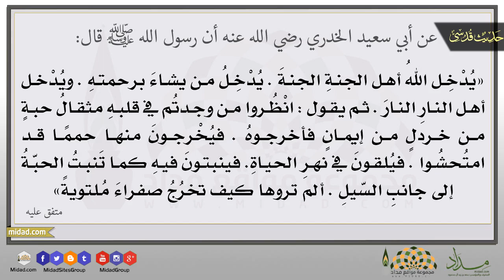من وجدتم في قلبه مثقال حبة من خردل من إيمان فأخرجوه - حديث قدسي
عن أبي سعيد الخدري رضي الله عنه أن رسول الله صلى الله عليه وسلم قال:يُدْخِل اللهُ أهل الجنةِ الجنةَ . يُدْخِلُ من يشاءَ برحمتهِ . ويُدْخل أهل النارِ النارَ . ثم يقول : انْظُروا من وجدتُم في قلبهِ مثقالُ حبةٍ من خردلٍ من إيمانٍ فأخرجوهُ . فيُخْرجونَ منها حممًا قد امتُحشُوا . فيُلقونَ في نهرِ الحياةِ. فينبتونَ فيهِ كما تَنبتُ الحبّةُ إلى جانبِ السّيلِ . ألم تروها كيف تخرُجُ صفراءَ مُلتويةً . متفق عليه.